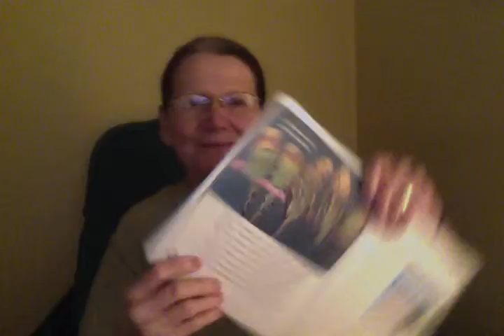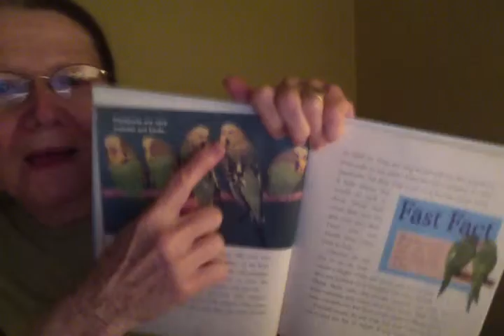PARAKEET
I WAS YOUNG 14 YEARS OLD I HAD PARAKEET